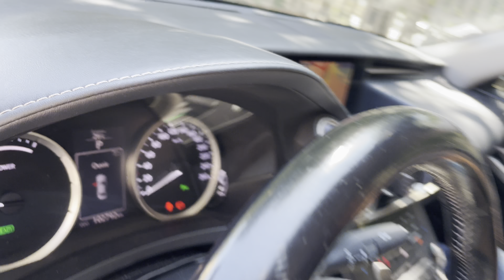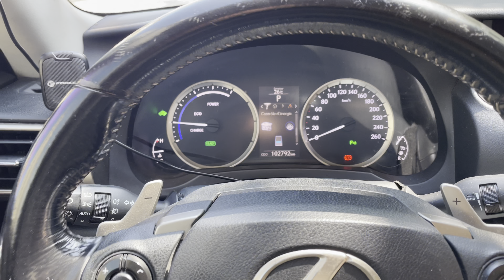NORISKCAR.FR / LEXUS IS HYBRID 300h Luxe - Toit ouvrant Camera Bi-Xenon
LEXUS IS HYBRID 300h Luxe - Toit ouvrant Camera Bi-Xenon